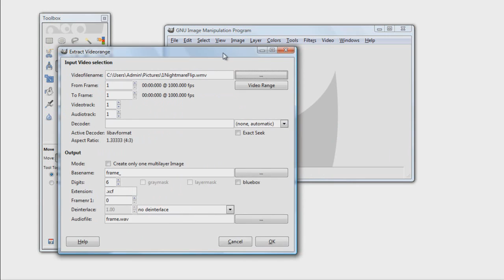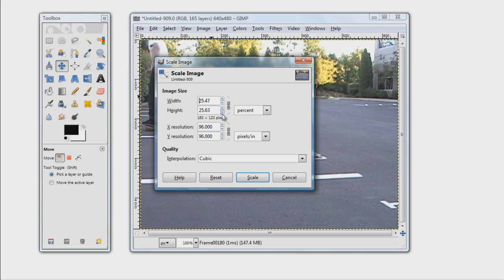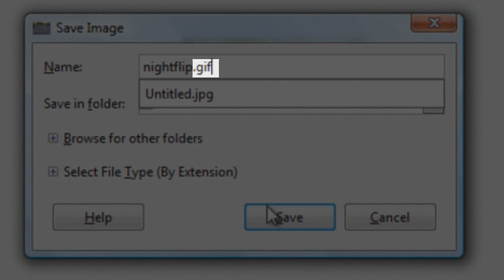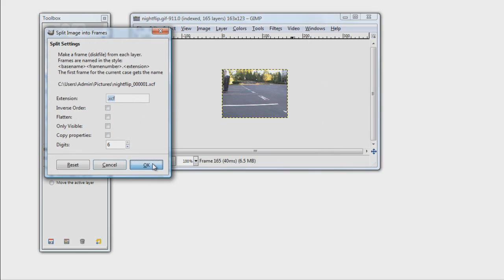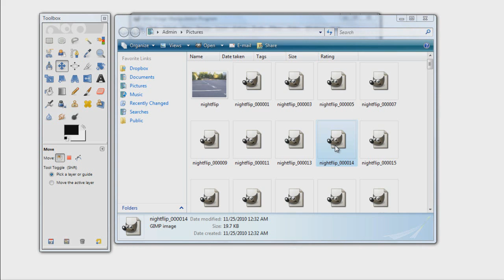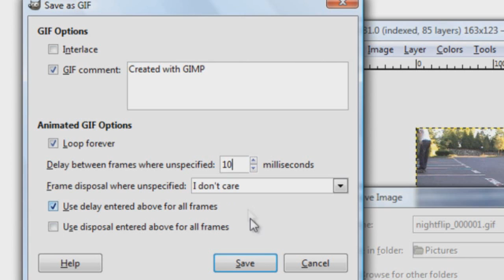How to make a video gif in Gimp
The best way to make gifs in Gimp

It will be under the ad to the right if you can't find the link.